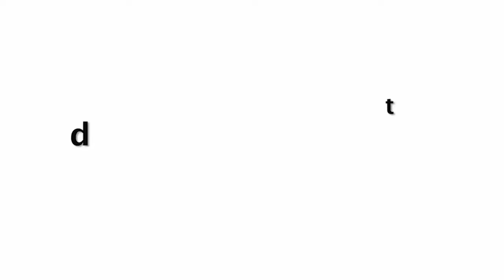Last Video | Sushant Singh Rajput FEEDING A Poor HUNGRY Girl While Shooting A Movie